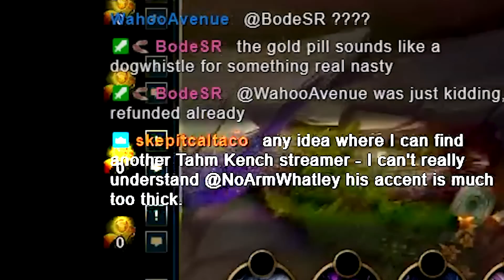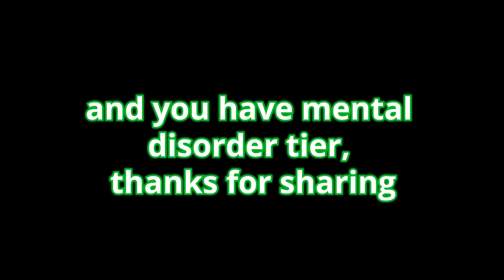AP TAHM KENCH INFINITE DAMAGE HACK (1Q = 1600DMG) - No Arm Whatley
Ap Tahm Kench Top Grasp Of The Undying Rod Of Ages Demonic Embrace Ap Tahm Kench Top League of legends season 13 New patch update New Build Tahm Kench
credit to: @fakeversion6985 for outro